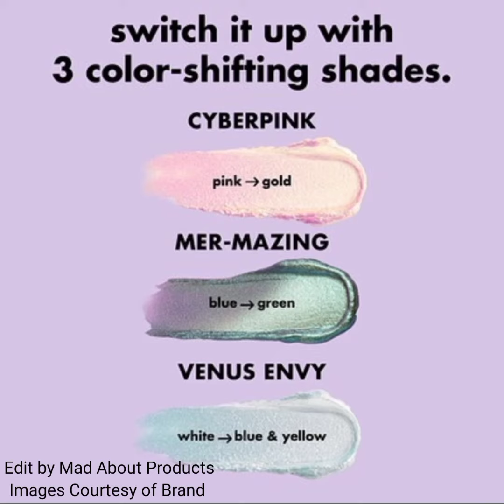New!Duochrome Liquid Eyeshadow by Elf Cosmetics|New Makeup Releases 2023|Mad About Products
Duochrome Liquid Eyeshadow

Price: $8 each

Duochrome liquid eyeshadow with color-shifting, metallic finish.

A long-lasting duochrome liquid eyeshadow that shifts colors in the light for a metallic, multi-dimensional eye look.

Duochrome liquid eyeshadow shifts color in the light

High-pigment color with a bold, metallic finish

Ideal for creating trending multi-dimensional eye looks

Long-lasting, gel-based formula
Mesmer-eyes at every angle. This duochrome eyeshadow is packed with reflective pigments to create bold, metallic eye looks that shift and dazzle in the light. Formulated for long-lasting and comfortable wear, the liquid eyeshadow delivers high-pigment colors in a gel base. Swipe across your lids to serve the intense, multi-chrome effect you've seen all over your FYP.

Beauty Squad Early Access via App - Get Bonus Points when you buy on the App!